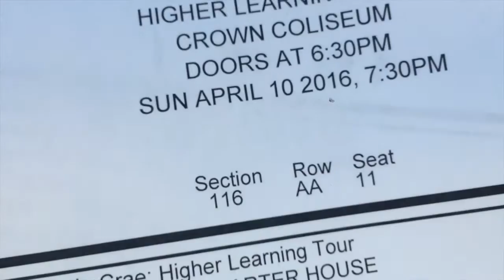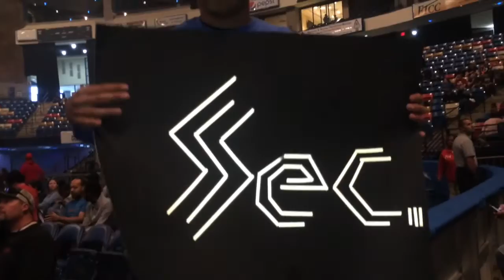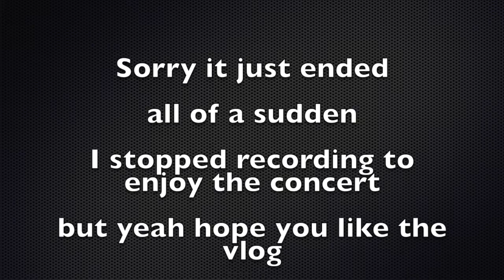I went to a Lecrae Concert!!!!!!!! Vlog #1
hey Guys oscar here.
its been a while but I'm back.
I went to see Lecrae perform and it was awesome.
he lets you see a different perspective of a christian.